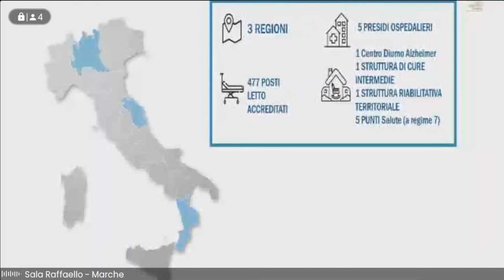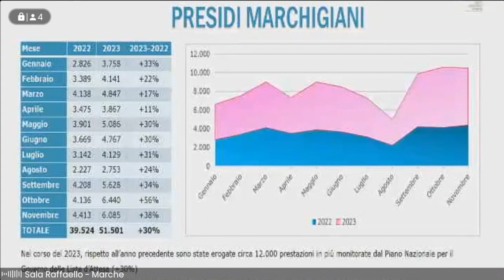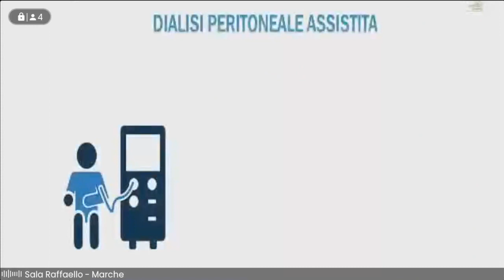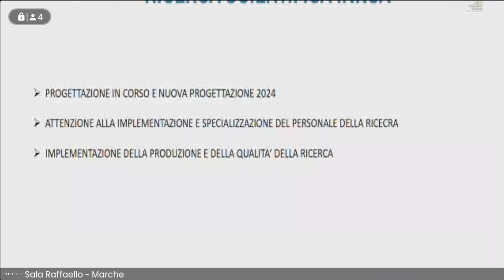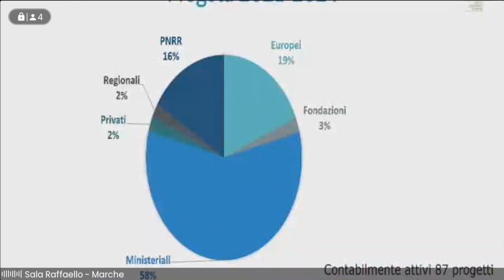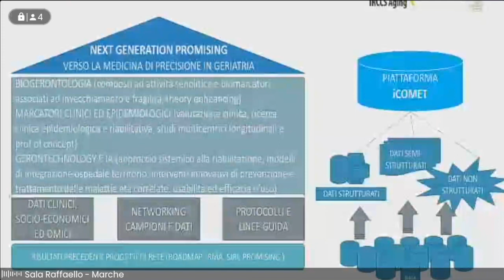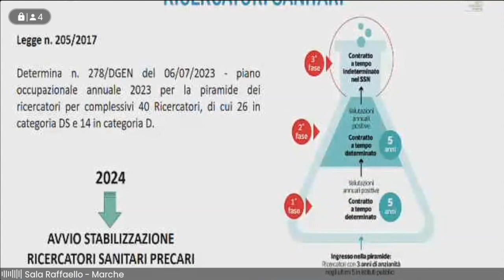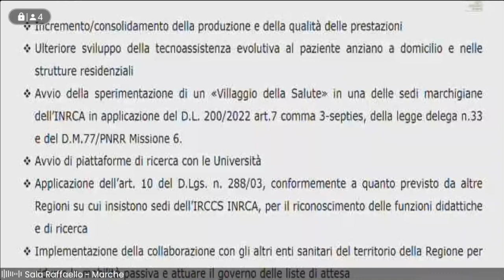Conferenza stampa IRCCS INRCA, attività sanitaria e di ricerca del 2023 e prospettive per il 2024